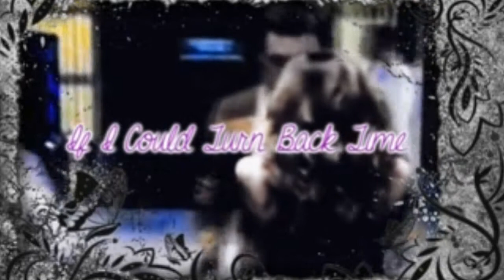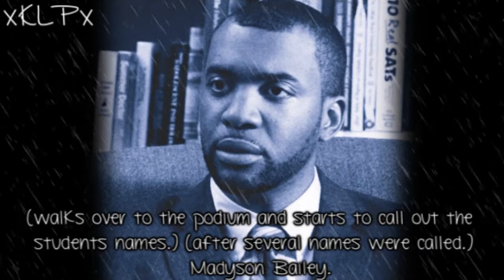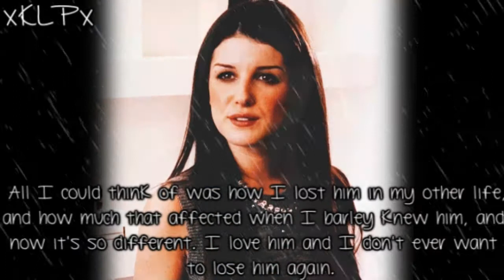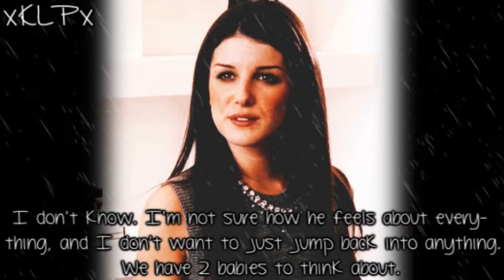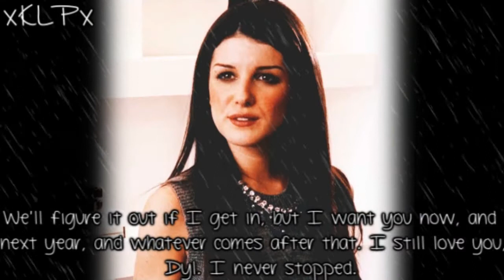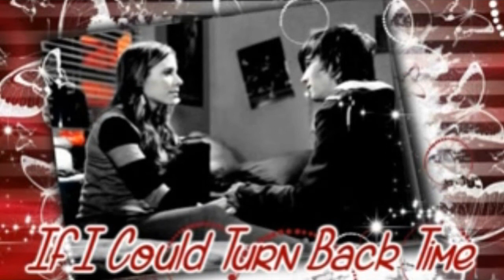If I Could Turn Back Time [Part 22]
Hey you guys so here is the next part of this. I know I said I was going to do one of each of my stories but I've really been getting a lot of ideas for this and Love's To Blame so I would like to work on them and get them finished up. So for now, I am probably just going to alternate between posting this and Love's To Blame (well for my written stories). Also I have exciting news! I meant to have this up eariler, but today I was at the hospital for my nephew to be born! Connor Leon. He came a little eariler than expected but he is healthy and perfect! So since he came earlier than we thought, I'm not sure what this will do to my babysitting schedule seeing as my brother's girlfriend still has a few weeks left of school before break, but I don't think she will go back (except maybe to do finals), so I might not have kids for a little while, meaning I might have more time to edit. Although I think we will probably be helping out and watching my other nephew some. So we'll see about how that goes. Also I know I am once again behind on editing christmas videos, but I seriously get so focused on my writing/editing episodes that I want to post those right away. But I swear this year, I am going to get some videos done for people even if they arent up until after Christmas. (well some of them.) So anyways a few things about this part, once again both of the flashbacks are both real (from Mady's "other life" and yes we will be coming back to that before the story ends.) If you want to know the ages of Mady, Jace, Dylan, and Lesley in that flashback they are at the end. As for the child actors that play them, I'm not sure how I did with looks but I really just kind of picked the first few that came to mind that were the right ages, although I knew i wanted to use young Bailee Madison as Lesley seeing as I used Bailee when Lesley was in the early high school years. Also a few things about what's coming up with this story, I have the main ideas (big events) that take place in the next few episodes and there are only 3 more parts after this of them in high school, but I do plan on taking this story past that but probably not many parts, I will probably do a few parts with big time skips in theme to get the main points/storylines I want to add, but I think this story will be ending very very soon.